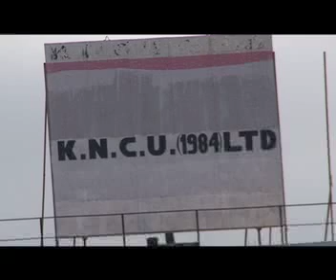COFFEE TOUR Tanzania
The tourists will visit the characteristic small coffee farms that belong to the famers of KNCU. During the program they will become familiar with the whole process of coffee production. The visitors will also enjoy a local prepared lunch and of course a cup of local coffee will be brewed. The farmers themselves will be guiding the visitors. The main activities during the coffee tour are:
 Local prepared lunch at the farm
 Excursion to nearby coffee farms
 Coffee berry picking by the tourists
 Explanation about organic coffee farming and Fairtrade standards
 Processing of the coffee berries
 Coffee drinking at the farm